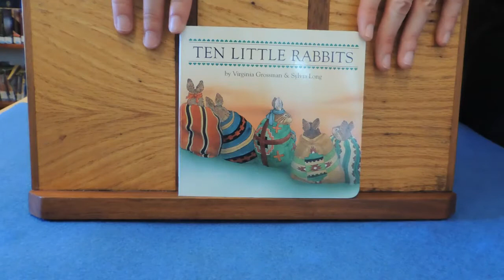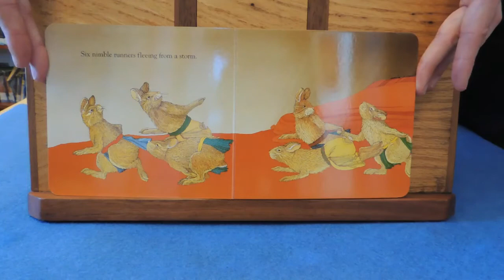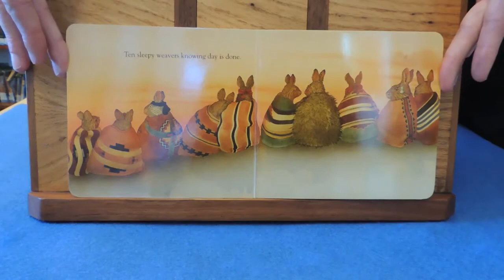Coast Community Library Census Storytime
A fun children's storytime about what the census is and why it is important.